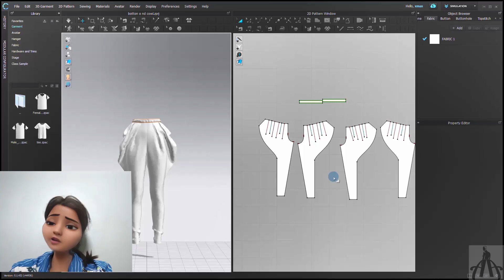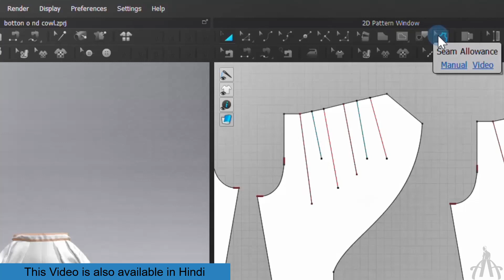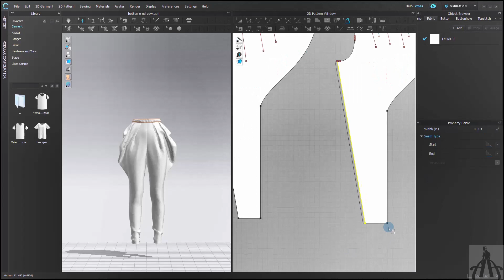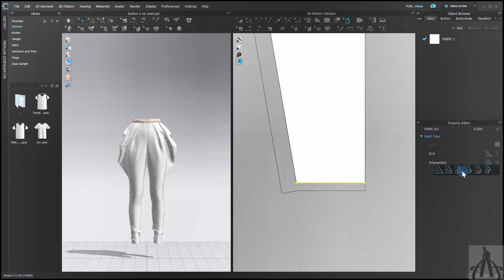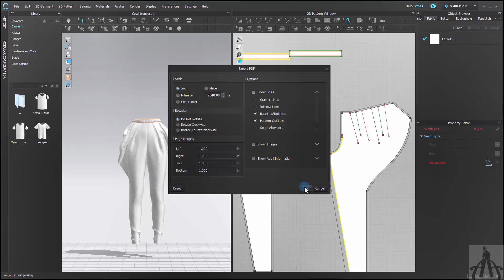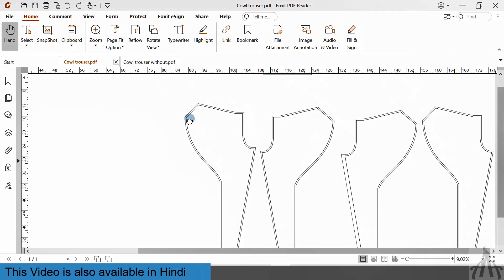The Ultimate Guide to Seam Allowance in CLO 3D | English | Beginners Class 43 | Attire_ation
Seam allowance is a tool that many fashion designers overlook, but it can make a huge difference in your design process and results. In this video, you’ll learn everything you need to know about seam allowance in CLO 3D, from what it is, to why it matters, to how to use it. You’ll also learn how to export your patterns with seam allowance and see the difference it makes. This video will teach you how to use seam allowance in CLO 3D effectively and efficiently and create amazing fashion designs.

► Online Beginner’s course on CLO 3D:-

► TIMESTAMPS: